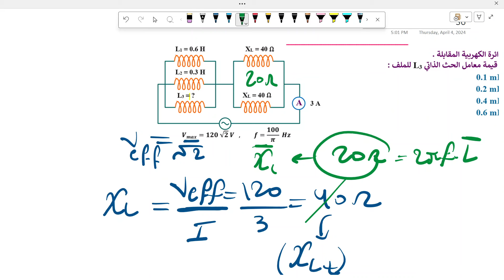حل تفصيلي لأسئلة كتاب الوزارة - الفصل الرابع - الجزء الأول- للصف الثالث الثانوي أ. حمدي فتحي